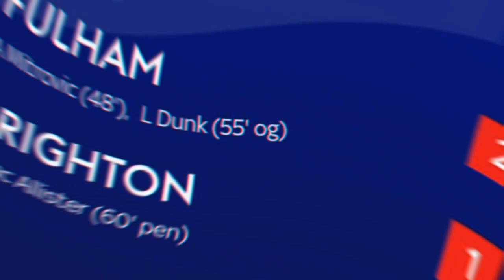Scott Parker Dipecat!!! Chelsea Bakal Pecahkan Rekod Transfer Untuk Gvardiol😱 Kluivert Ke Fulham🔥